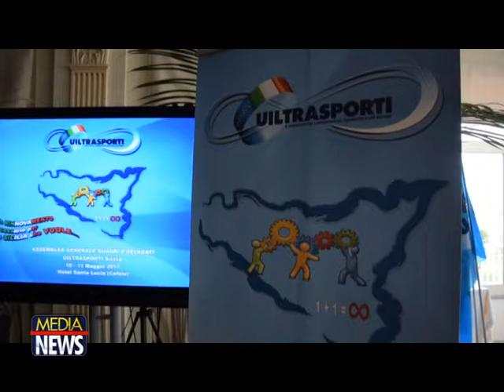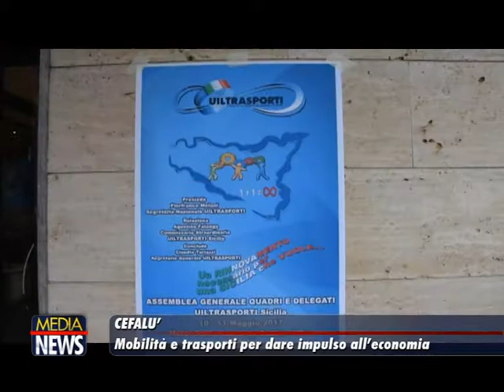Cefalù: Mobilità e trasporti per dare impulso all'economia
Due giorni di serrati confronti e dibattiti a Cèfalù, dove quadri e delegati della sigla sindacale siciliana hanno  puntato i riflettori sulla mobilità e sulle infrastrutture ad essa legate. Trasporti su gomme, rotaie, mare, cielo attraverso e per e dalla Sicilia.
Continuano ad essere le strade provinciali fortemente penalizzate dal momento in cui sono scomparse le province ma non solo anche grosse difficoltà per gli attracchi nelle isole minori, dove è stata evidenziata la necessità di nuove infrastrutture. Lavoro e mobilità 2 argomenti strettamente connessi , è attesa la spinta propulsiva del Patto per il Sud che dovrebbe fornire il carburante per aumentare la spinta all'economia dell'isola. Perplessità e preoccupazioni sulla complessa e lenta macchina burocratica della regione siciliana continuano a mettere apprensione agli addetti ai lavori.